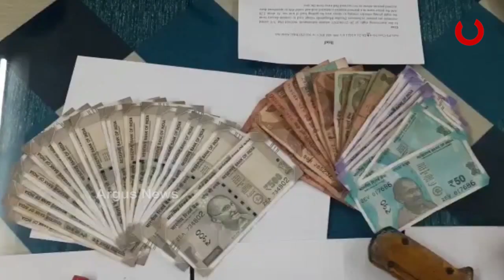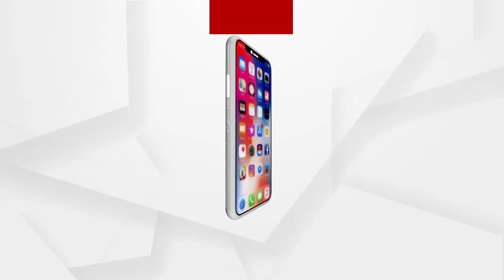କେନ୍ଦୁଝର ଯୋଡା ଅଞ୍ଚଳରେ ବଡ଼ ଧରଣର ଡକାୟତି ଉଦ୍ୟମ ପଣ୍ଡ ...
କେନ୍ଦୁଝର ଯୋଡା ଅଞ୍ଚଳରେ ବଡ଼ ଧରଣର ଡକାୟତି ଉଦ୍ୟମ ପଣ୍ଡ । ମାରଣାସ୍ତ୍ର, ୪ବନ୍ଧୁକ ସହ ୩ଡକାୟତଙ୍କୁ  ଗିରଫ କଲା ପୋଲିସ ...